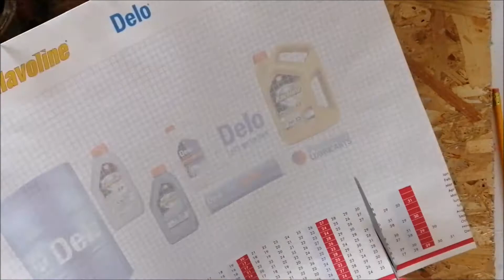DIY Cum sa faci un cos din tuburi de hartie si lana How to make a basket from paper and wool tubes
Buna tuturor,
in tutorialul de astazi va voi arata cum am facut un cos din tubulete de hartie si lana, pe care l-am  decorat cu flori din lana si dantela alba din bumbac.  Rezultatul este minunat!
Haideti sa vedeti tutorialul!
Numai bine!

Hello everyone,
In today's tutorial I will show you how I made a basket out of paper and wool tubes, which I decorated with wool flowers and white cotton lace. The result is wonderful!
Let's see the tutorial!

Vezi si:

DIY Tablou cu stele din paste de hartie Tutorial  DIY Tablou cu stele din paste de hartie Tutorial

DIYCum sa faci un tablou din ciucuri si flori de lana Howto make a picture of woolen tasselsTutorial

DIY Cum sa faci o floare cu 8 petale din lana   Tutorial How to make a flower with 8 wool petals

DIY Cum sa faci o floare din lana 3D  Tutorial  How to make a 3D wool flower

Cum sa faci vaza din sticle de plastic How To Make a Vase Using Plastic Bottles and Newspapers Tutorial

DIY Cum sa faci trandafiri din frunze de porumb  How to make  roses from corn leaves Tutorial

DIY Suport de pixuri si flori din carton  Idea with pencil holder and flowers from cardboard

Daca iti plac tutorialele mele DIY dar si clipurile cu  momente din natura, aboneaza-te la canalul meu, da click pe clopotel ca sa primesti notificare cu fiecare clip pe care il postez si impartaseste cu prietenii tai.